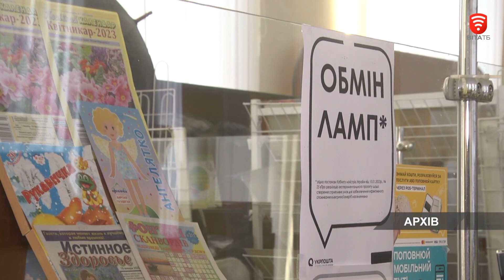З травня обміняти лампи розжарювання на енергозберігаючі можна лише в обласних центрах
«Жарівки» для обміну прийматимуть лише в центральних відділеннях Укрпошти. Зокрема, йдеться про 23 населених пункти – міста мільйонники та обласні центри. Як повідомили у відомстві, за 3 місяці від початку старту програми, українці обміняли понад 18 млн ламп, нині ж попит на них значно зменшився.